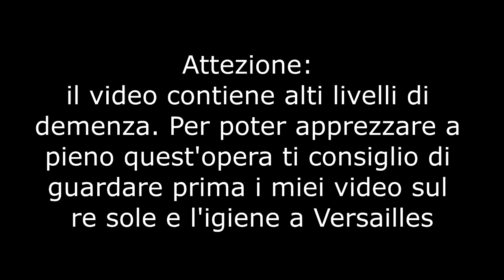IL VERO TRAILER DI VERSAILLES - PARODIA